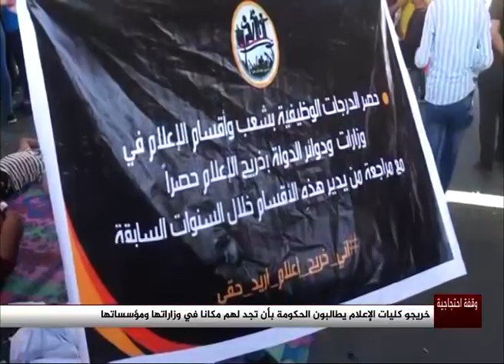خريجو كليات الإعلام يطالبون الحكومة بأن تجد لهم مكاناً في وزاراتها ومؤسساتها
Produce : TaleaCompany
توزيع ديجيتال : I-Media production
ــــــــــــــــــــــــــــــــــــــــــــــــــ